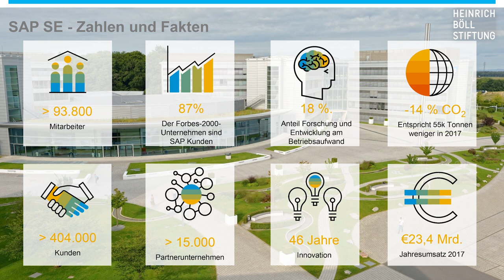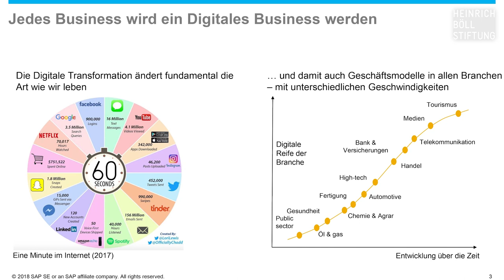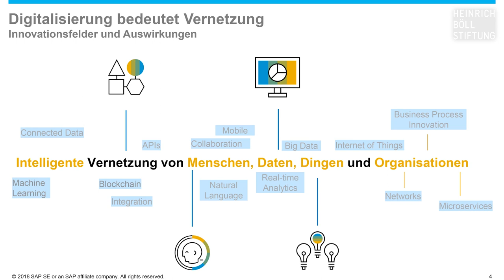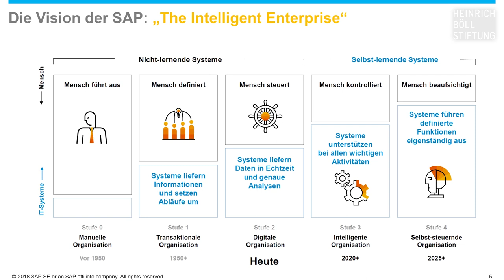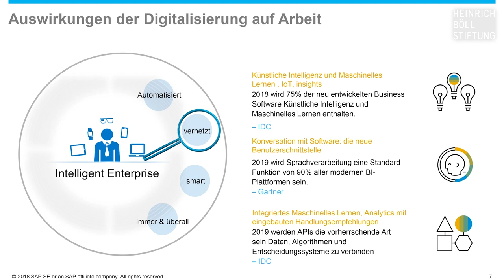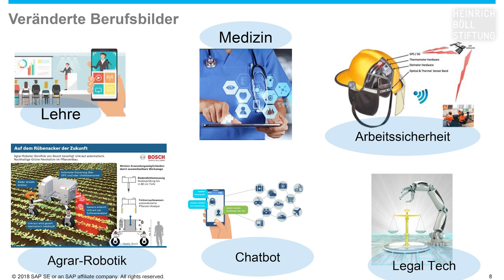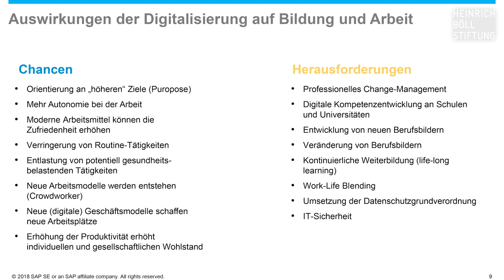Böll.Talk | Ina Schlie - Zukunft der digitalen Arbeitswelt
Wie verändert die Digitalisierung unsere Arbeitswelt? Antworten gibt Ina Schlie in ihrer Keynote aus der Sicht eines großen Unternehmens wie dem deutschen Softwarehersteller SAP.
Vernetzung, Künstliche Intelligenz, Automatisierung sowie Flexibilisierung in Ort und Zeit sind nur einige der Schlagworte, die einzelne Tätigkeiten ebenso verändern werden wie ganze Berufsfelder.
In der Gesamtschau skizziert Ina Schlie abschließend die Chancen und Herausforderungen der Digitalisierung.

Zum Dossier „Befähigung für die digitale Zukunft“

2. Digitaler Wandel in der Schule

Mit:
Ina Schlie
Senior Vice President Digital Government and Head of Government Relations
Middle and Eastern Europe
SAP SE